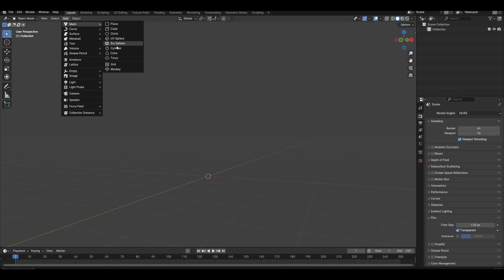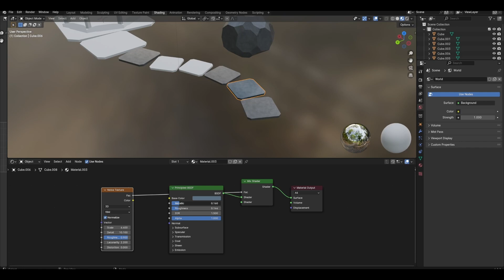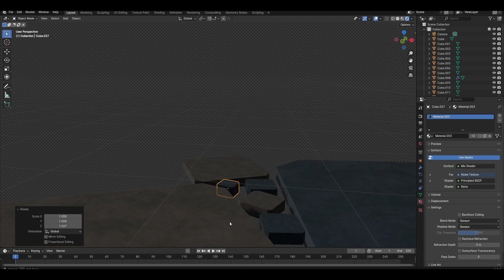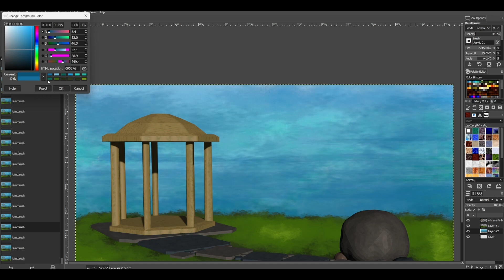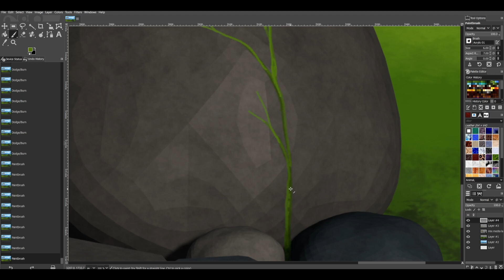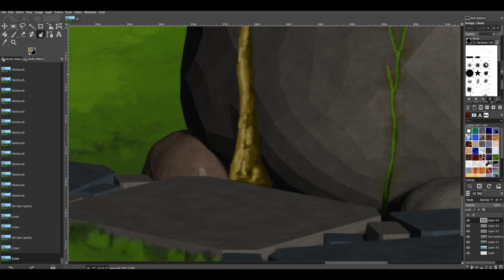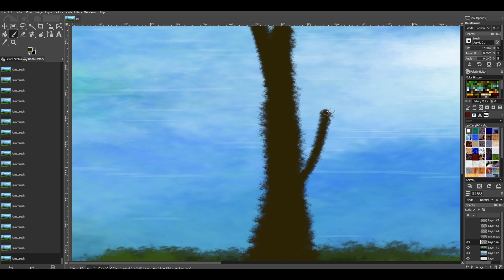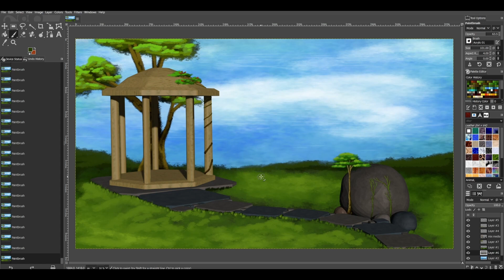Mixed-media Pavilion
I had an idea I wanted to try out. It ended of looking a little off, but in a way that reminds me of old JumpStart point and click games.